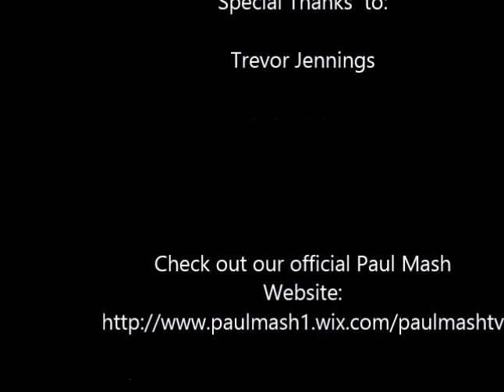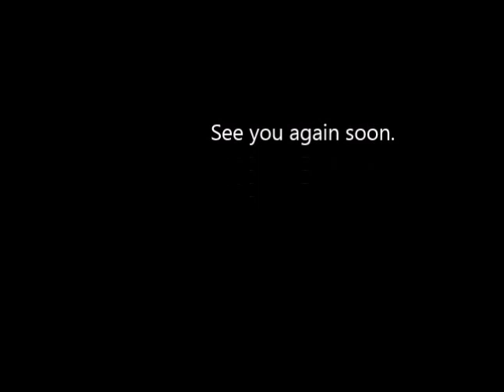Paul Mash TV Episode 16- Trevor Jennings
in this episode of Paul Mash TV, I interview Trevor Jennings frpm Littlefield Texas. Hope You Enjoy.